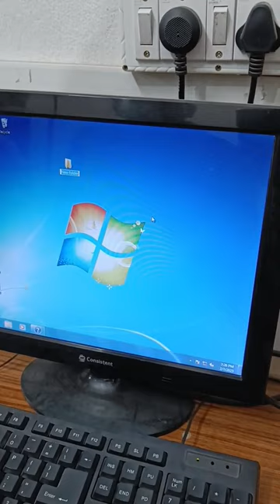How to create Folder 📂 without name 😁 Anand sir#daltonganj#viral#computer#video